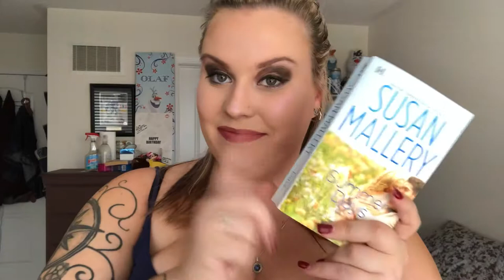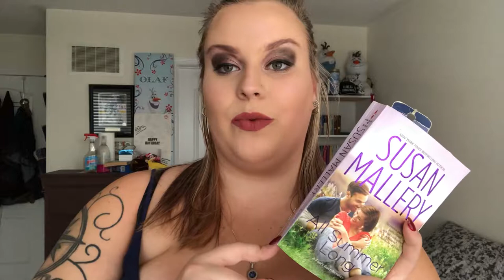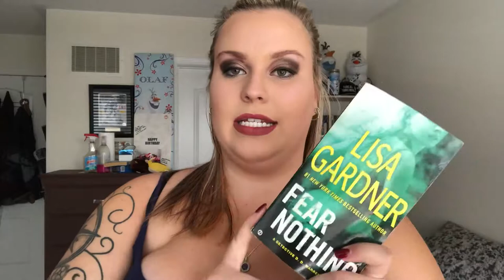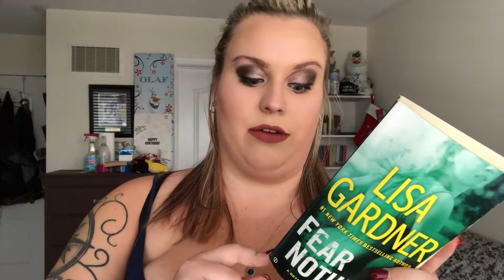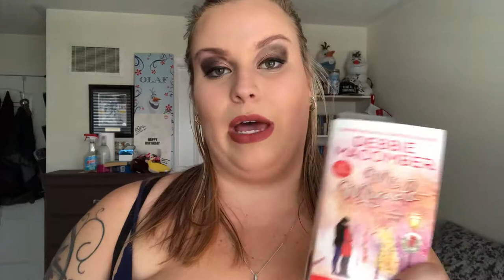September Wrap Up 2019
Hey y’all

Books talked about in this video:

Mr. Miracle - Debbie Macomber

Happy reading (: